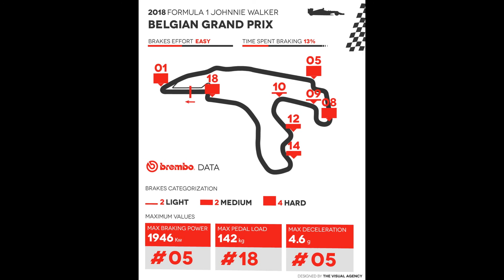F1 Brembo data - Belgium Grand Prix 2018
"After the long summer break the Formula 1 starts again and, as usual, the engines are rekindled at the Circuit de Spa-Francorchamps, venue from 24 to 26 August of the GP Belgium, 13th round of the 2018 World Championship.

Immersed in the Ardennes hills, it is unanimously considered the most complete track of the World Championship for the combination of fast corners, blind bends, slope changes and endless straights.

Formula 1 is back for the fifty first time but over the years the track has changed a lot: from 2007 it measures 7.004 meters, which makes it the longest in the World Championship. Distinguished by 19 curves, however, only boasts 4 braking characterized by very high energy.

The cooling of the braking systems is assured by the presence of fast corners like the Eau Rouge and the Blanchimont where the brakes are not involved in the least. An unknown factor is represented by the weather: last year in the race the air temperature touched 24 degrees while in 2014 it did not exceed 16 degrees.

According to Brembo technicians, who have classified the 21 tracks of the World Championship, the Circuit de Spa-Franchorchamps falls into the category of circuits that are not very demanding for the brakes."